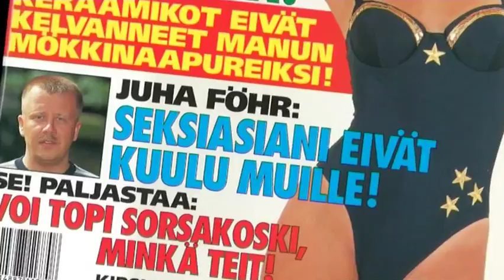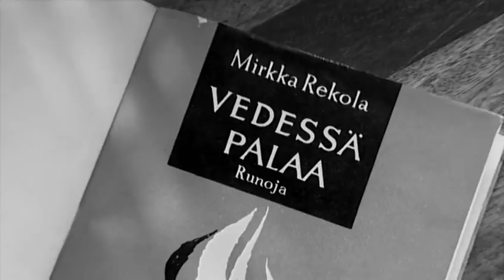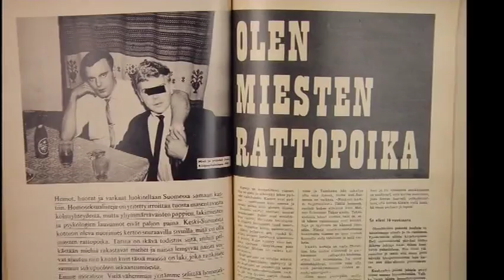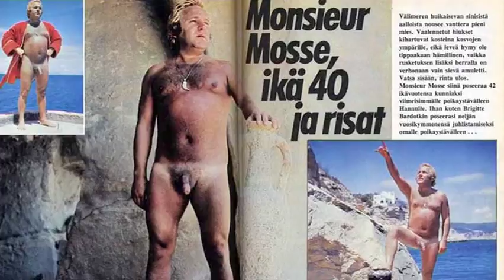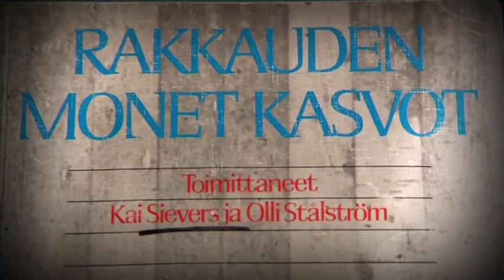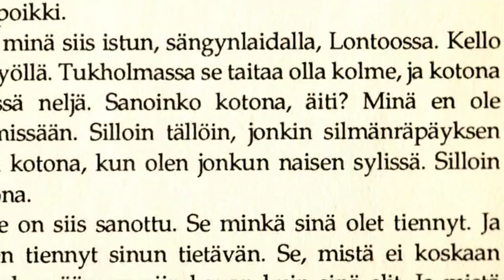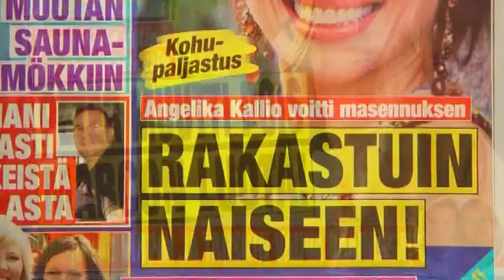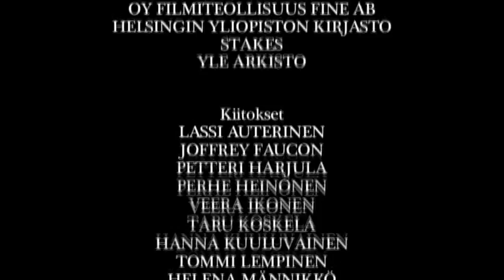Homo-Suomen historia 2/4 Kaapista ulos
Monsieur Mosse julkisti homoutensa jo 1971, mutta oliko hän sittenkään ensimmäinen? Julkitulostaan ja sen vaikeudesta kertovat mm. Juha Föhr ja Pirkko Saisio.